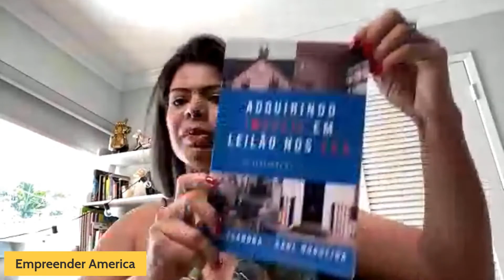Não viva de dívidas!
Cortes do Canal Perguntas do Paulo Paternes